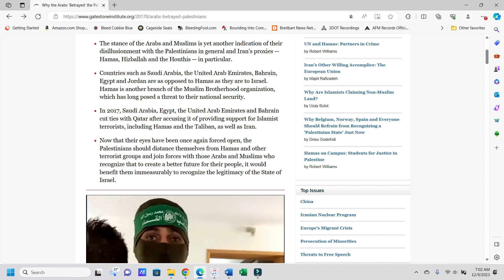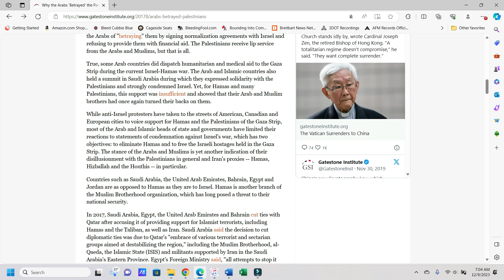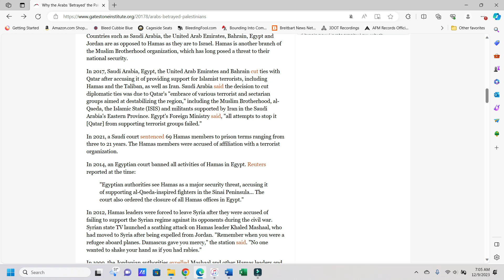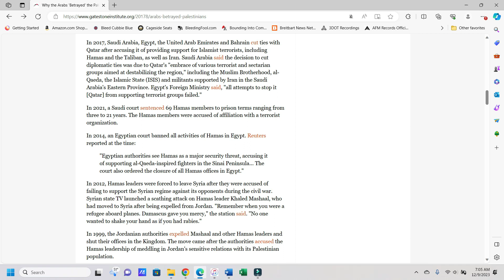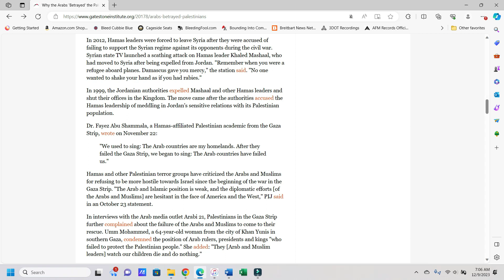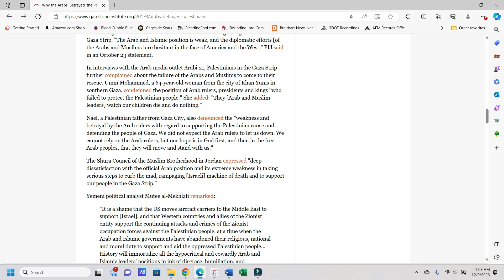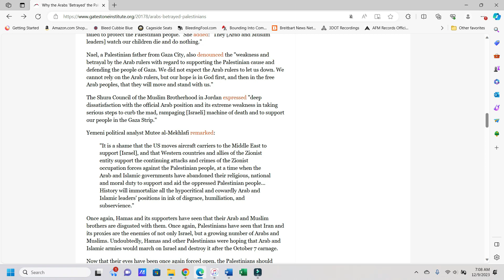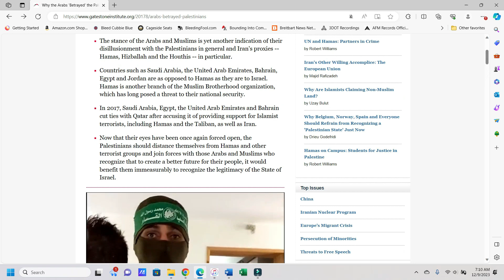Arabs Betrayed Palestinians